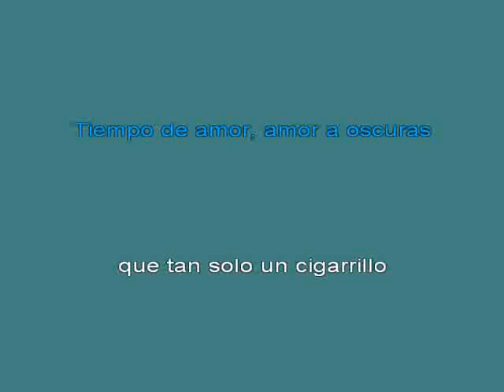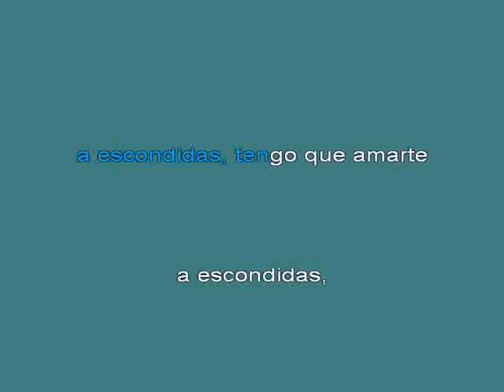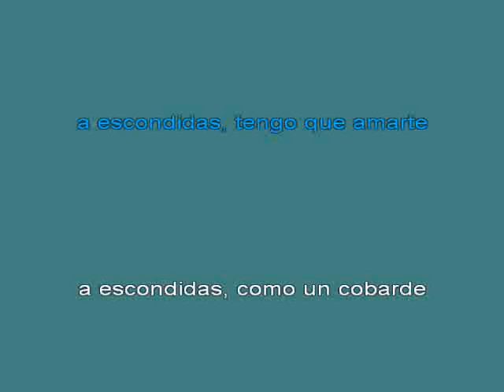Camilo Sesto A Escondidas [karaoke]